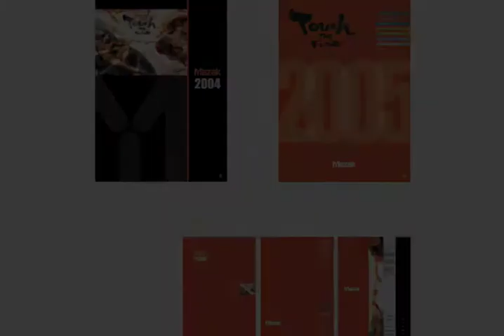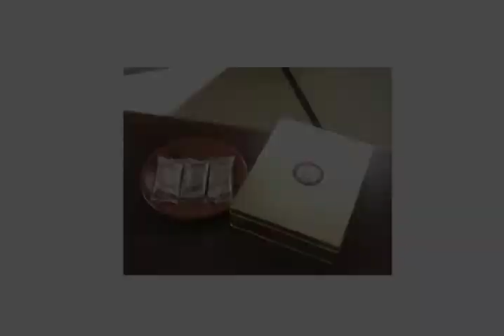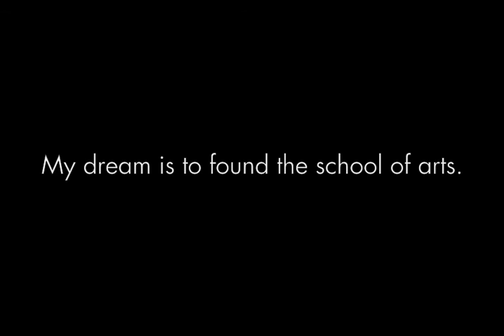YagiDesign portfolio L